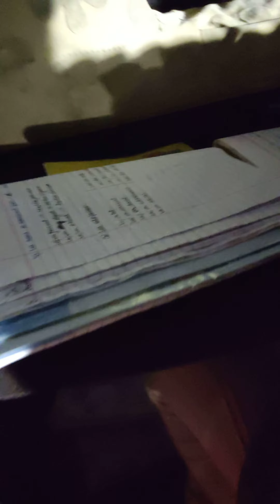Picnic at farm house | biryani n pakodi tea french fries | monsoon special family outing